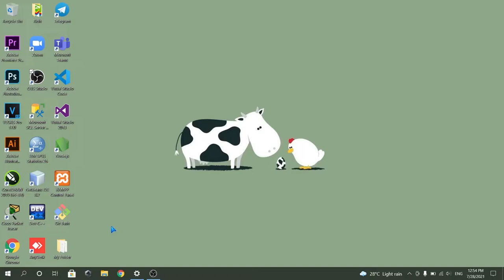ASUS TUF F15 - ARMOURY CRATE (My short configuration)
This short configuration could improve the battery life while doing light tasks. Do not forget to reduce the brightness and volume if you want to extend your works without charging.

// Turn on Battery saver mode could make the laptop last longer as well.